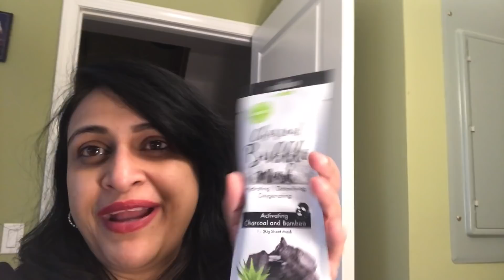No Cooking Day Vlog 2019 | Indian Mom | Simple Living Wise Thinking